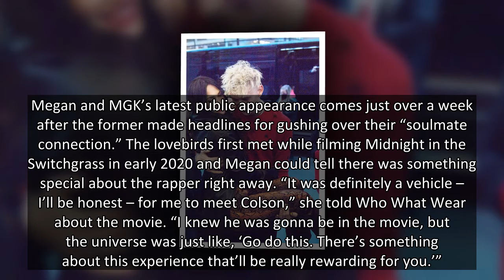Megan Fox Beams With Pride As She Watches Machine Gun Kelly’s Show At Lollapalooza – Photos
Megan Fox looked thrilled and amused while mingling with the crowd and watching her boyfriend Machine Gun Kelly surprise the Lollapalooza attendees with a music set on stage in Grant Park.
Megan Fox, 35, supported her boyfriend Machine Gun Kelly, 31, during his awesome surprise show at Lollapalooza in Grant Park in Chicago, IL on Saturday afternoon. The actress was spotted smiling and laughing as she watched his set among the large crowd of music fans, including her beau’s daughter, Casie,12, and posed for playful selfies. She also waved at onlookers as she rocked a brown sleeveless crop top and let her long dark locks hang down during the fun outing.
The beauty accessorized her look with several necklaces and flaunted a pretty makeup look as she proudly enjoyed MGK’s performance. He looked just as stylish as her in a yellow T-shirt over a long-sleeved white top and dark-colored plaid shorts as he ran around the stage and sang some of his biggest hits with a lot of energy. He also